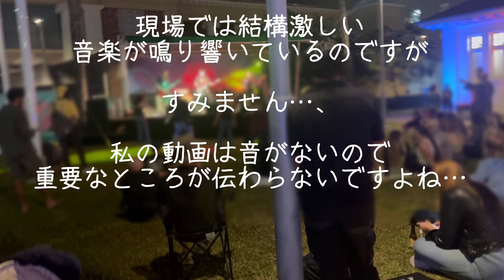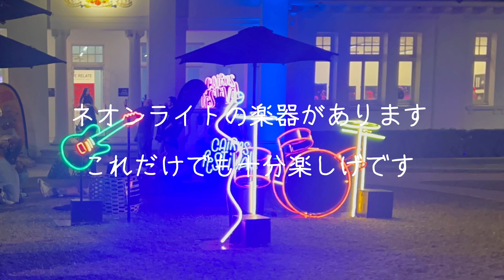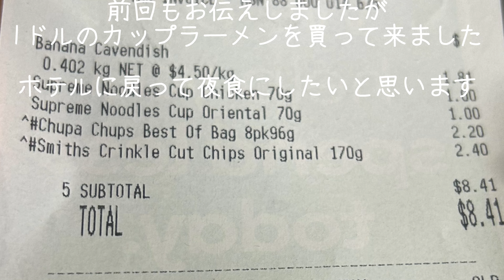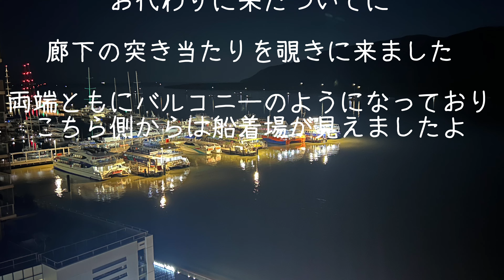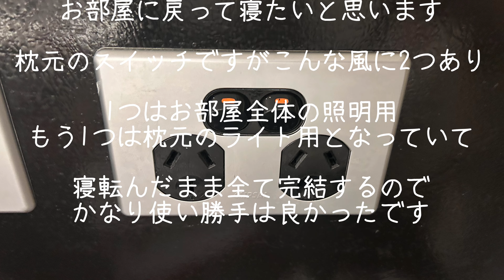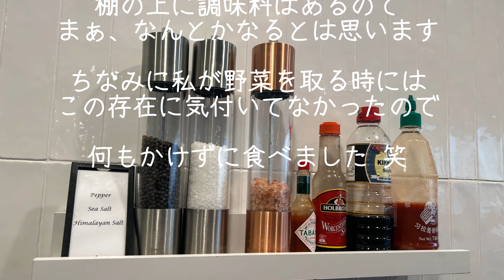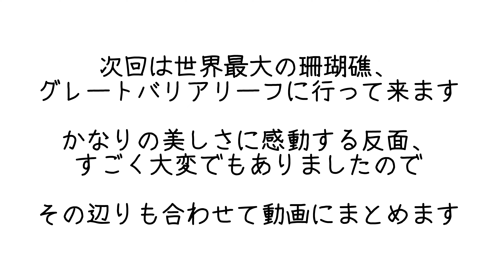🇦🇺【ケアンズ旅行-11】街中で路上ライブをやってたので見て来ました。夜はウールワースで買った夜食を食べて、2日目の朝はヒルトンのラウンジで朝食を食べました。オーストラリア